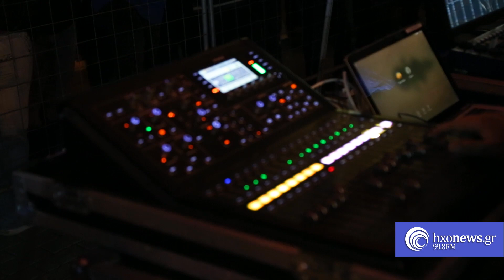Συναυλία Onirama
Συναυλία Onirama στην φωταγώγηση του Χριστουγεννιάτικου δέντρου - Ιεράπετρα 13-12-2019